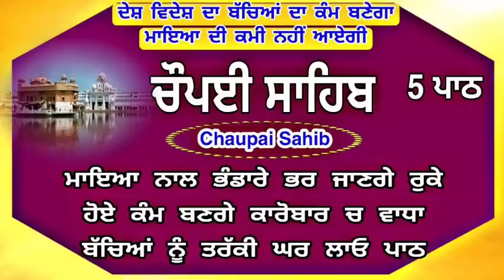Chaupai Sahib |Chopai Sahib Path | Chopai Sahib Nitnem | ਚੌਪਈ ਸਾਹਿਬ |ਚੌਪਈ ਸਾਹਿਬ ਪਾਠ|Vol-210